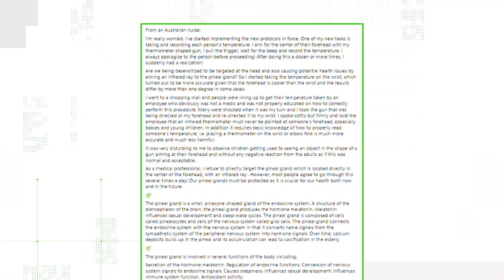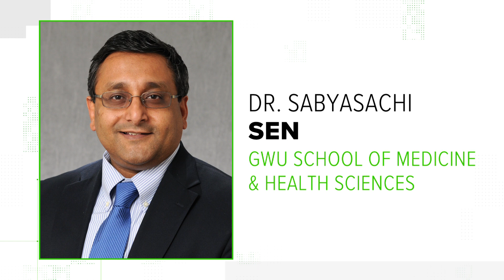VERIFY: Do infrared thermometers cause harm to the Pineal Glands in your brain?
Is there any evidence that infrared thermometers should not be used on a person's forehead because they can damage the pineal gland?

According to several health experts, there is no current evidence that says infrared thermometers should not be used on a person's forehead. Here's a look at why.

A viewer reached out to the Verify team after seeing a Facebook post warning against using infrared thermometers. It's a message being copy and pasted all over, claiming to be from an anonymous Australian nurse.

The post warns you should not allow yourself or your kids to have an infrared thermometer pointed at your forehead claiming it could harm a part of the brain called the "pineal gland."

So we're Verifying: is there any evidence that infrared thermometers actually damage the pineal gland?

Our Verify researchers contacted the Food & Drug Administration, and experts in neuroradiology, endocrinology and fire protection engineering.

"These detectors don't emit any infrared light, so that to me is not an issue," Peter Sunderland, a professor at University of Maryland's Department of Fire Protection Engineering, said.

He explained that these thermometers are used to measure infrared light to determine an object's temperature. Sunderland said some thermometers may emit a dim red light, but that’s a guide for the person taking your temperature.

"Some of these non-contact thermometers emit a dim red light to be sure you aren't measuring the temperature of someone's hair," Sunderland said. "This red light is visible and harmless. It is not IR light. These sensors do not emit any IR light or any other type of electromagnetic beam."

The FDA, who regulates the sale of medical devices in the U.S., agrees that infrared thermometers don't emit any infrared energy.

"The FDA believes that FDA-cleared infrared thermometers can be safe and effective, and FDA has provided an enforcement policy for clinical electronic thermometers during COVID-19, which includes performance and labeling recommendations in an FDA guidance document," an FDA spokesperson said.

Our Verify researchers also contacted Dr. Haris Sair, director of neurological at the John's Hopkins University School of Medicine, who also debunked the claim.

"This thing is smack dab right in the middle of the head,'" Salir said. "Nothing is happening between the thermometer and the pineal gland."

Dr. Sabyasachi Sen, a professor of endocrinology at the George Washington University School of Medicine and Health Sciences, explained that infrared thermometers are a good tool for screening people quickly and without invading personal space.

“I don’t know where the scientific basis is for this concern...  it’s a conjecture, it’s innuendo...and in absence of that, it actually brings up a concern that we are losing a vital test for screening, which to me is much more of a concern in the face of a pandemic," Sen said.

So, we can Verify, at this point, there’s no evidence that infrared thermometers can damage the pineal gland.